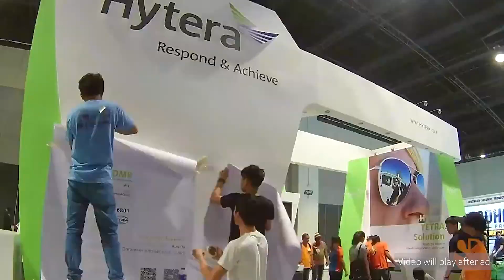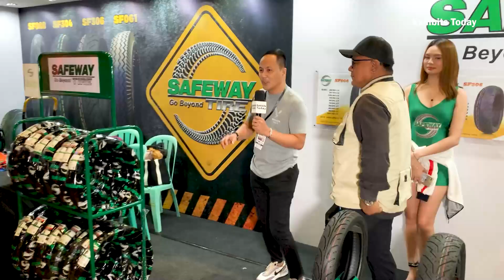Motul @ InsideRacing Performance and Lifestyle Expo 2022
Watch our interview during our visit at the Safeway Tire booth during the  InsideRacing Performance and Lifestyle Expo 2022 in World Trade Center Metro Manila, Mall of Asia Complex, Pasay City.